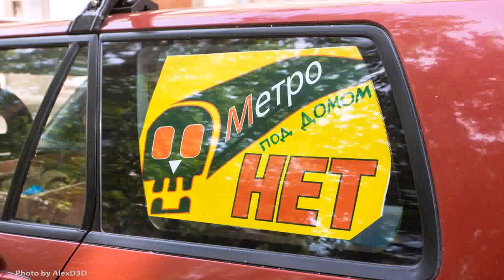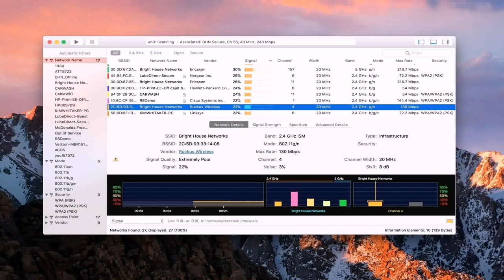House Front Door Grill Design Images